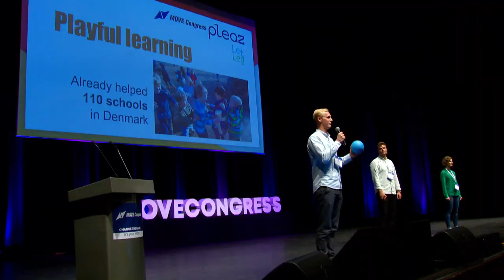MOVE Congress 2019 Opening Highlights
Can you imagine two organisations’ presidents rolling on scooters into an international conference? This was the official opening of the MOVE Congress 2019 on 16 October when the hosts Mogens Kirkeby, president of the International Sport and Culture Association, and Gabor Balogh, president of the Hungarian National Student, University and Leisure Sports Federation, appeared on the stage of the Budapest Congress Center to welcome the attendees.

The MOVE Congress 2019 is one of the biggest conferences in the world that unites grassroots sports leaders from all over the world. With 477 participants from 64 different countries and 232 different organisations, this is a true celebration of MOVEment. This was also pointed out by Tibor Navracsics, European Commissioner for Education, Culture, Youth and Sport, present at the opening ceremony where he held a welcoming speech.

The attendees were treated with a spectacular performance of the skipping world champion Adrienn Banhegyi as well as the very first Innovation Alley presentations.

More to come in the following two days - watch our channel for live streaming from Thursday 17 October 9am CET.